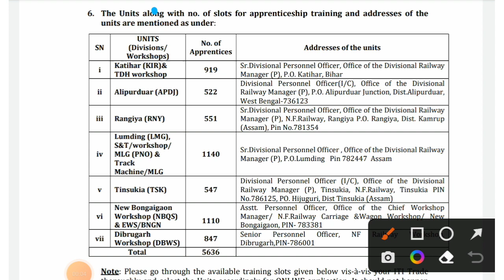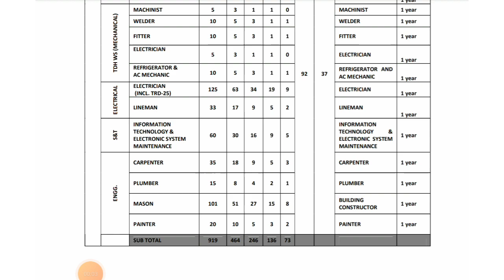NF RAILWAY RECRUITMENT 2022 | Northeast frontier railway apprentice bharti 2022 | ner bharti 2022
नमस्कार मित्रांनो नोकरी सोमेश्वर या युट्युब चॅनेलवर तुमचं स्वागत आहे.

तर आताच्या व्हिडीओ मध्ये आपण nf railway recruitment 2022 बाबत माहिती पाहणार आहो.